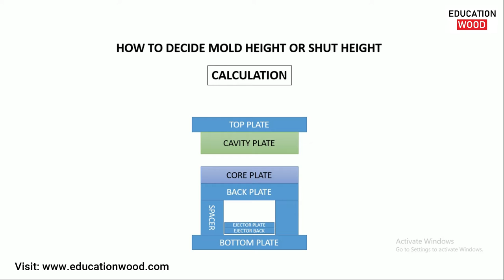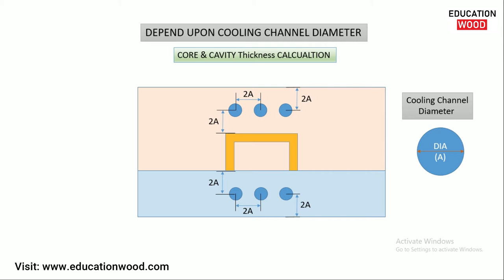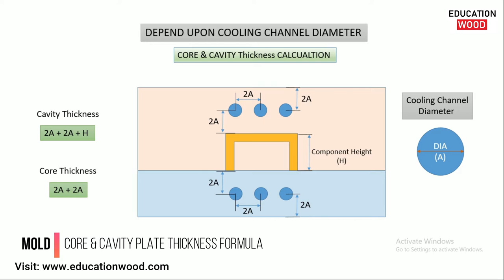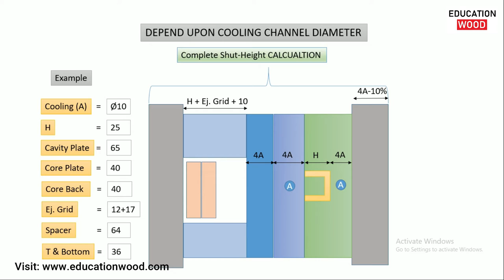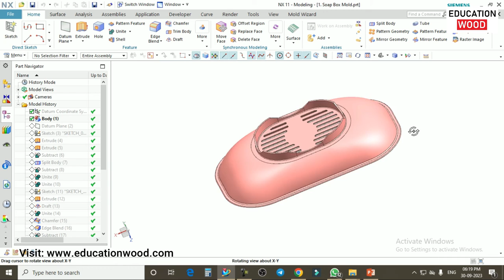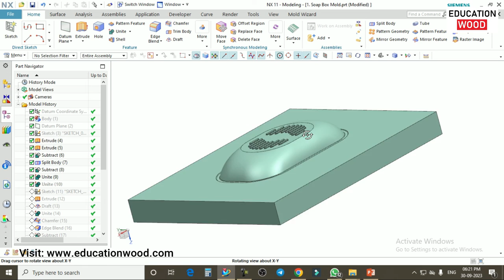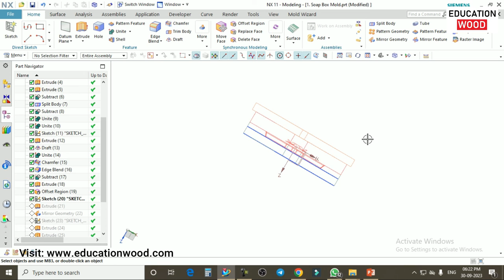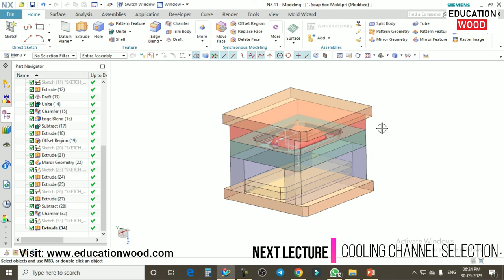Lecture-6 MOLD Height or Shut-Height Calculation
In this Lecture you will learn about Complete Calculation of mold Height & Shut Height. this is the very important question while Designing Mold for plastic component.

Timecode
00:10 - Introduction of Shut-Height
01:03 - Mold Height Depend Upon
01:25 - Depend upon Cooling Channel
06:20 - Depend upon Injection mold machine
07:34 - CAD View for MOLD SHUT-HEIGHT